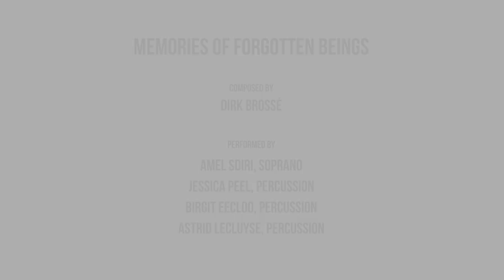Be Philanthropy 2023: musical performance, composed by Dirk Brossé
Memories of Forgotten Beings
composed by Dirk Brossé
performed by
           Amel Sdiri, soprano
        Jessica peel, percussion
        Birgit Eecloo, percussion
     Astrid Lecluyse, percussion

Video production: Montana Media